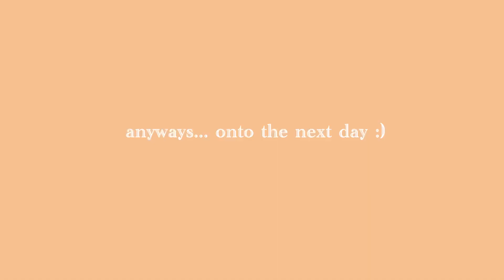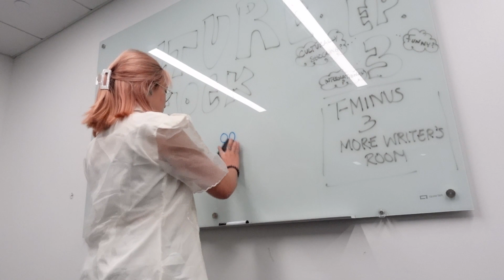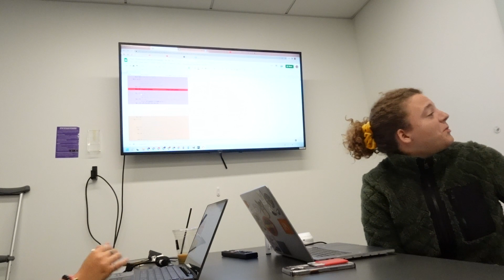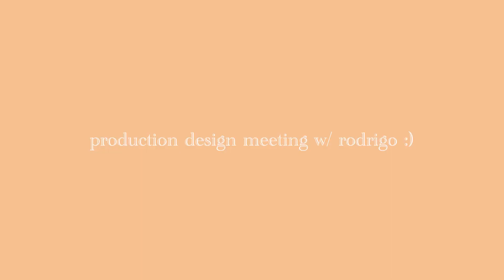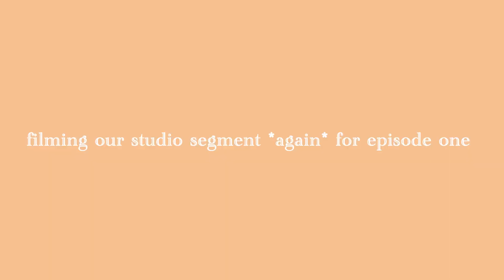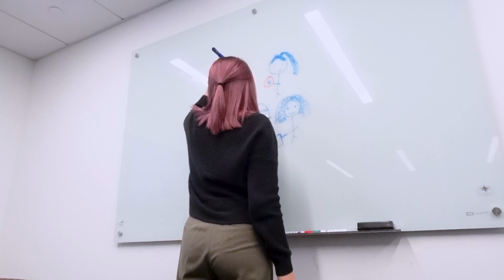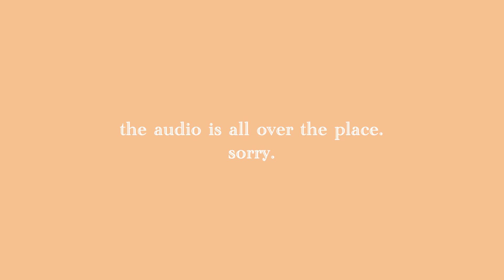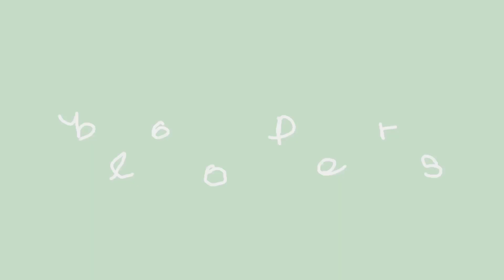VLOG 42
it only took me five months to get this video out :|

anyways just some behind-the-scenes during my time as one of the season 4 producers for EmChan's Culture Shock :))